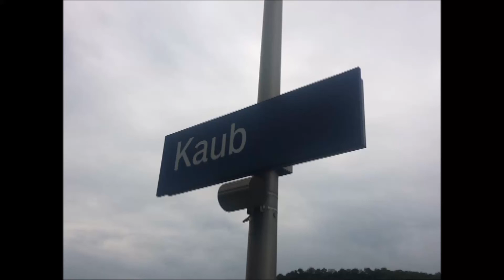Treinen op station Kaub (10-5-2016)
zuge station Kaub